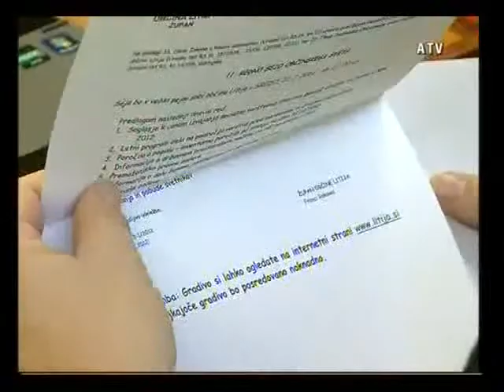Dogodki tedna - 24.2.2012 (ATV Signal Litija)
• Zimska služba
• Pustovanje v Litiji
• Pustovanje v Kulturnem domu Šmartno